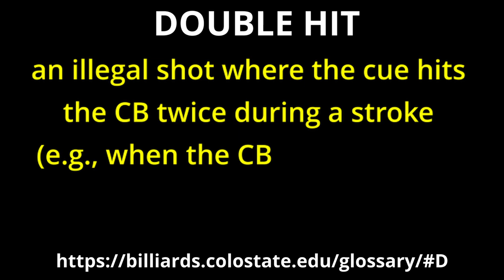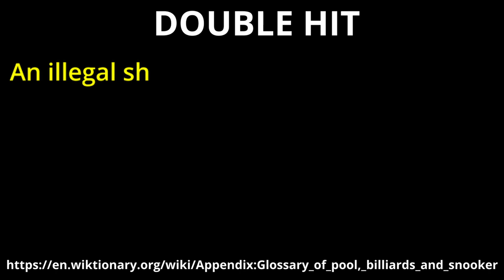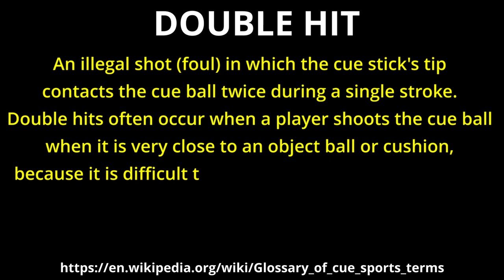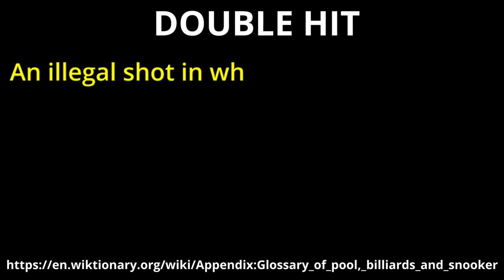당구용어 바로잡기 : 통상 _ TWO TOUCH ; 당구용어 사전 _ DOUBLE HIT // 더블히트 용어 설명(출처 포함) // 투터치란 말 대신 더블히트를 사용합시다.